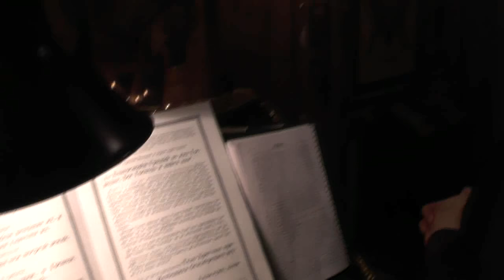Причастие святых Христовых Таин. Великий пост. Литургия. 12. 03. 2017